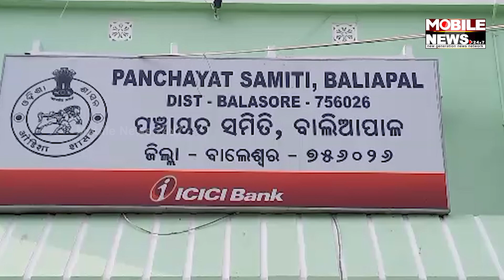Balasore ଜିଲ୍ଲା ଜଳେଶ୍ୱରରେ ନେତା-ଅଫିସରଙ୍କ କଳି, ଦେଖନ୍ତୁ ପୂରା ଭିଡିଓ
ବାଲେଶ୍ୱର ଜିଲ୍ଲା ଜଳେଶ୍ୱରରେ ନେତା ଅଫିସରଙ୍କ କଳି, ଦେଖନ୍ତୁ ପୂରା ଭିଡିଓ